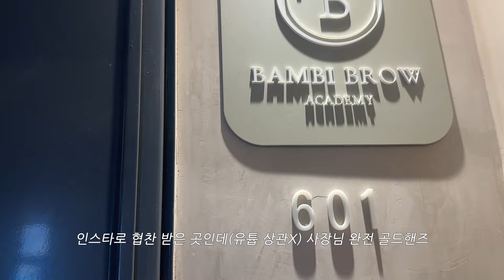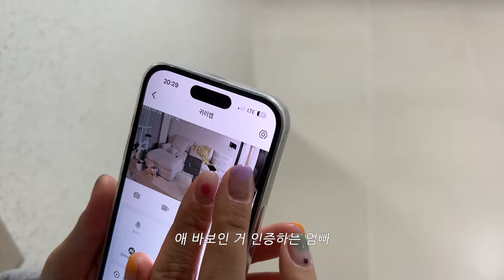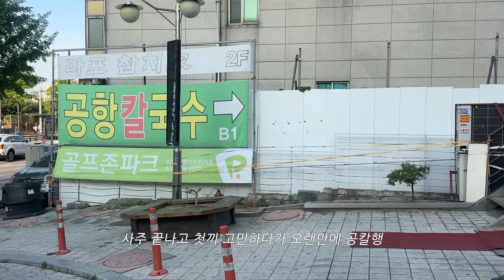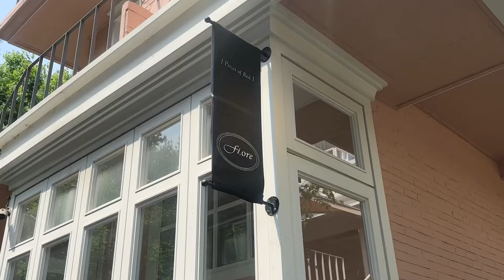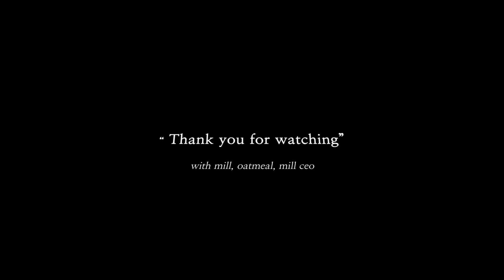VLOG 눈썹 리터치 • 미닛뮤트 신상 언박싱 • 공항칼국수 • 피오레 팝업 • 성수 또간집 데이트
안녕하세요 밀이에요 ㅎㅎ
이번주는 조오금 빨리 왔습니다!
이 영상은 제가 컴퓨터로 한 첫 브이로그인데요...
그래서 평소 글씨체랑 조금 다르지만.. 프로그램에 얼른 적응해서
제 영상과 잘 어울리는 틀(?)을 한번 찾아볼게요 ㅎㅎ
TMI 하나 하자면 영상 편집 다 해놓고
영상 날라가서 엉엉 울면서 겨우 복구시켰답니다.
쉽지않다 컴맹에게 편집이란.

아무튼 여러분 겨우 살린 영상 재밌게 봐주시고
다음주 영상에서 또 만나요!♥
 ++ 아 그리고 지난 백수 영상에서 많은 응원과 관심 너무너무 감사해요!🥹
적어주신 컨텐츠 잘 적어놓고 열심히 찍어볼게요! ♥️♥️♥️

*･ﾟ:* *:･ﾟ*:･ﾟ
 *･ﾟ:* *:･ﾟ*:･ﾟ *･ﾟ:* *:･ﾟ*:･ﾟ

-ˋˏ 💄 ˎˊ-
블러셔 / 누즈 리퀴드 케어치크 4호
립 / 맥 카인더섹시, 롬앤 소르베밤
렌즈 / 오렌즈 더블틴트 브라운, 비비링 브라운
머리 / 스킨브라운(데이어헤어. 지은쌤)

-ˋˏ 👚 ˎˊ-
(아래에 없는 제품은 정보가 없어요ㅠㅠ)
00:49
티셔츠 / 썸웨어버터
치마 / 원로그
가방/ 시엔느

04:32
가디건/ 프롬비기닝
치마바지/ 원로그
가방/ 미닛뮤트 트윈백 라지

06:40
리본 티셔츠/ 루루서울

11:40
티셔츠/ 꼼파뇨

12:26
셔츠/ 던스트
원피스/ 언더비
가방/ 미닛뮤트 클로 웨이스트 미니

15:48
레이어드 니트/ 아델리오
신발/ 메듀즈